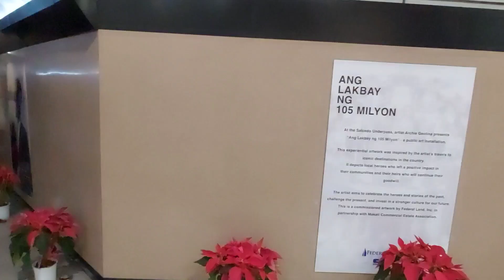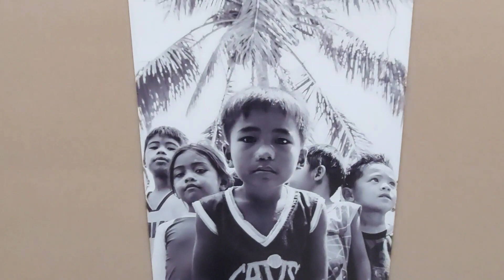One of Ayala Underpass this Days (Salcedo-Ayala)